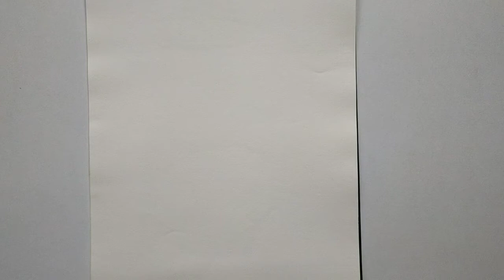Pencile Shade drawing for beginners